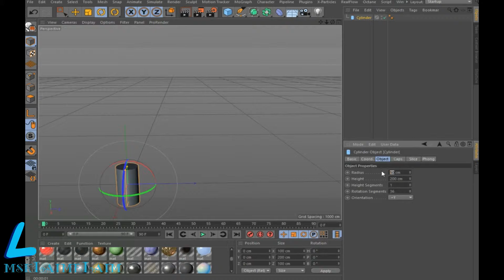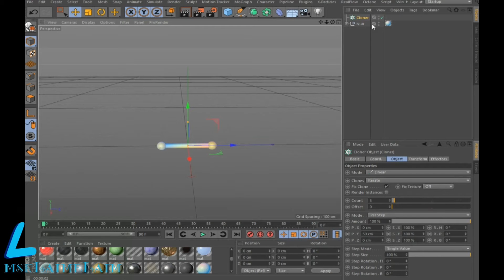Cinema 4D tutorial Quickly create a DNA model using a cylinder,sphere, and cloning